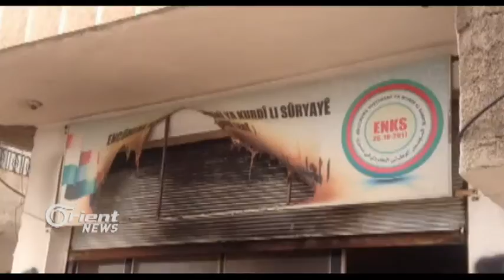Dê rêkeftineke nû di navbera ENKSê û PYDê de îmze bibe